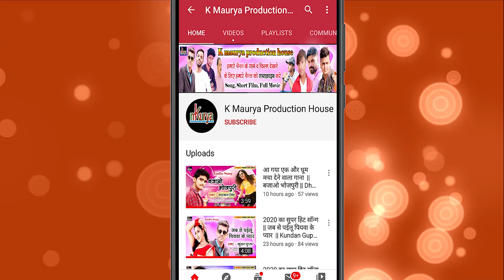धूम मचाया है ये सॉन्ग हरDJपे सुन के आप भी झूम उठेंगे | छल्के द जरा जाम यार की शादी में | शिवा मौर्य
Singer - Shiva maurya - Chhalke Da Jaraa Jaam Yaar Ki Shadi Me  (Full Audio Song) Latest Bhojpuri songs 2020 | K maurya production house

Song :-   Chhalke Da Jaraa Jaam Yaar Ki Shadi Me
Singer :-  Shiva maurya
Lyrics  :-  Atul Akela
D.O.P  :-   K maurya team
Edit   :-
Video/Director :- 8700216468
Producer :- Vijay Kumar Maurya
Digital Head - Deepak Sharma, Vasu Maurya

Audio/Video Releasing.

Copyright : K maurya production house